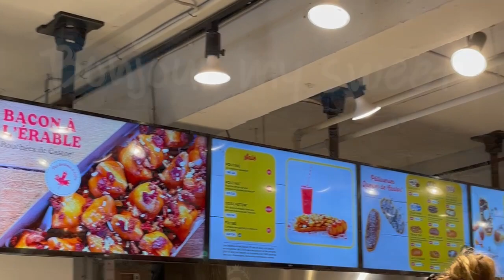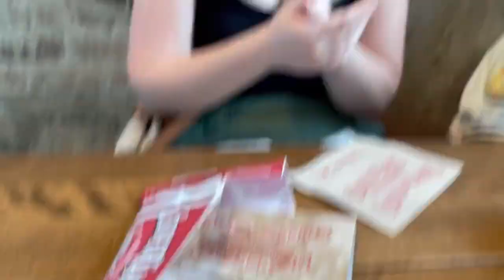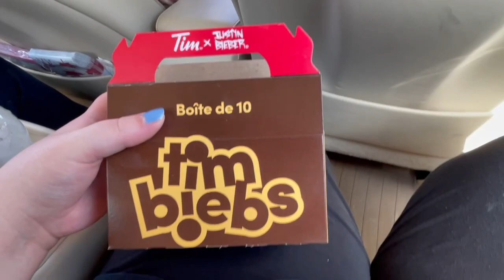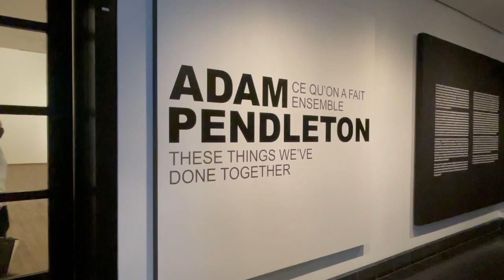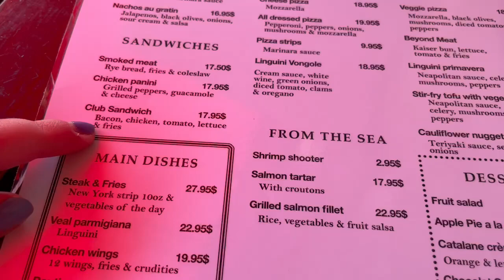Summer 2022 Road Trip: Part Three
Hello!
Welcome to part three of the road trip! We went to CANADA!!! I know very very exciting! Come along with my family and I for our first time in Canada! Although we were only there for a day in an half, we did a ton! Hope you enjoy!